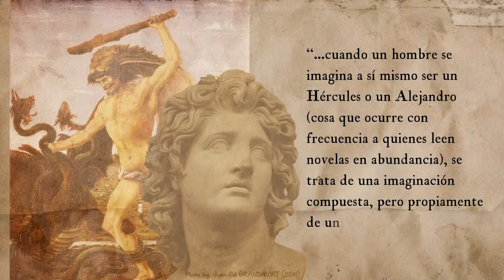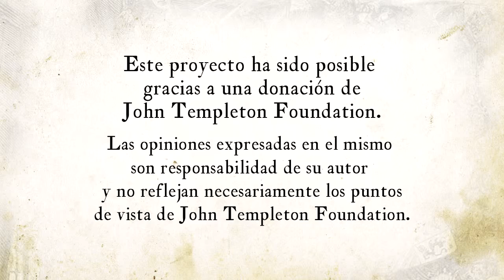Lección 7 El salario de Sancho Panza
Lección 7 - Módulo 2. En este vídeo se continúa con la explicación del capítulo 20 del libro “Don Quijote de la Mancha” de Miguel de Cervantes. Aquí se narra un tema legalista, contractual y laboral.

Créditos:
Una producción de New Media | UFM 2015